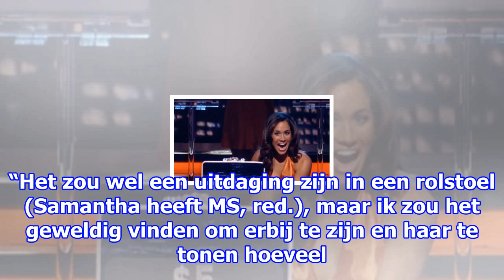Familieleden meghan markle van plan naar koninklijke bruiloft te komen, ook als ze niet uitgenodigd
Familieleden meghan markle van plan naar koninklijke bruiloft te komen, ook als ze niet uitgenodigd zijn